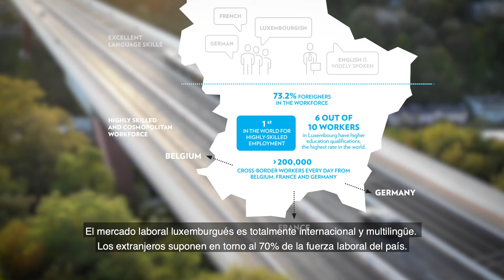Luxemburgo su ubicacion empresarial ideal - Subtitulos español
Pro empresa con un crecimiento económico superior a la media, prosperidad y estabilidad, Luxemburgo sigue diversificando su economía invirtiendo para convertirse en la economía de datos más sostenible y fiable de Europa, a la vanguardia de la innovación.

El gobierno luxemburgués ha invertido mucho en las últimas décadas en la construcción de una infraestructura de primer orden para ofrecer a las empresas una plataforma de lanzamiento óptima para sus actividades de digitalización, investigación y logística.

Luxemburgo es un país extremadamente internacional y cosmopolita con una larga tradición de acogida de residentes de todo el mundo. La mano de obra altamente multilingüe permite a las empresas hacer negocios con los principales mercados europeos en su propia lengua y cultura desde una ubicación central.

En la última década, Luxemburgo ha mejorado continuamente su posicionamiento como centro logístico intercontinental y multimodal en Europa para actividades logísticas de valor añadido, aplicando una estrategia de especialización multiproducto dentro de su sector logístico.

Más información en luxembourgtradeandinvest.lu